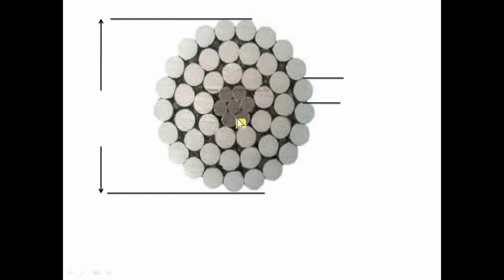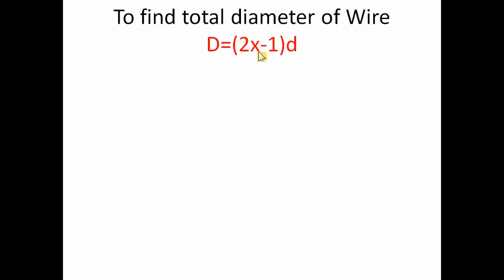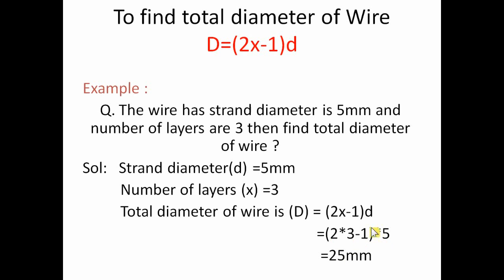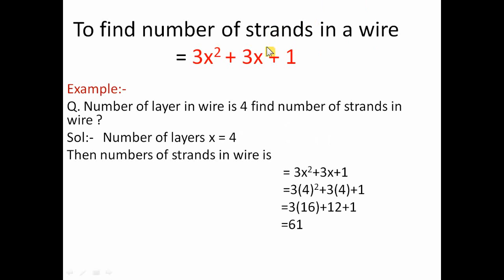Diameter and Strands of ACSR wire or conductor with formula (Hindi)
tells about to find diameter and strands in wire